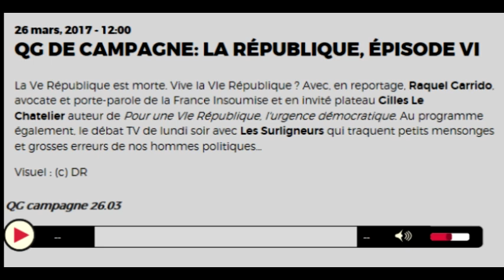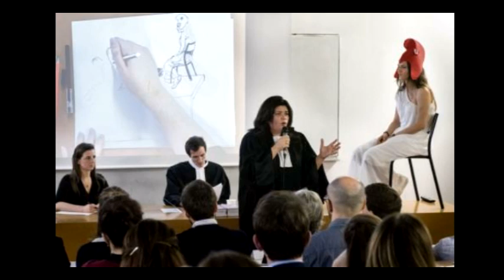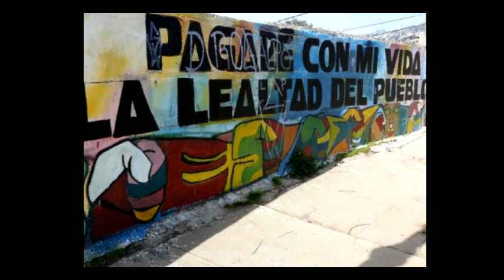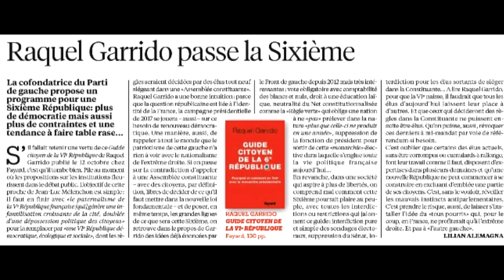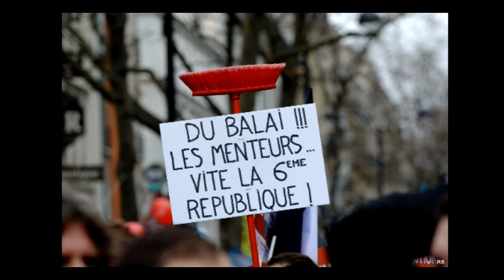Raquel Garrido en campagne pour la 6e République - Radio Nova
Reportage de Karine Le Loët, diffusé sur Radio Nova le dimanche 26 mars.
(Mise en images amateur)